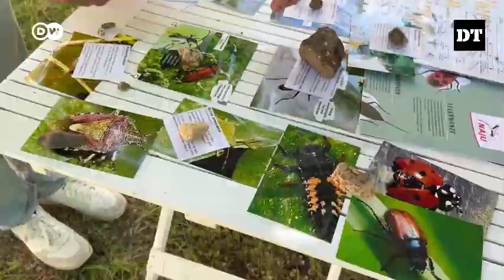বন শহরে একদল স্বেচ্ছাসেবী আনন্দের সাথে পোকামাকড় গুনছেন| Dhaka Tribune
বন শহরে একদল স্বেচ্ছাসেবী আনন্দের সাথে পোকামাকড় গুনছেন

বন শহরে একদল স্বেচ্ছাসেবী আনন্দের সাথে পোকামাকড় গুনছেন।বিস্তারিত ভিডিওতে…